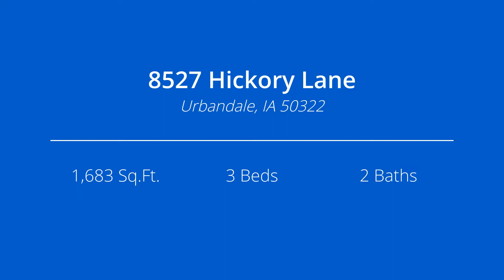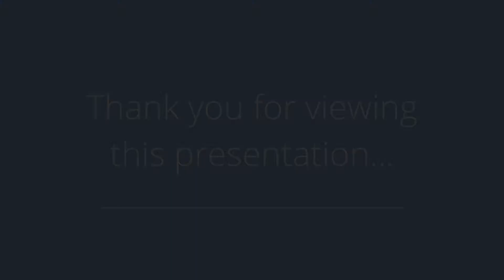8527 Hickory Lane, Urbandale, IA 50322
Presented by: Jim Hibbs